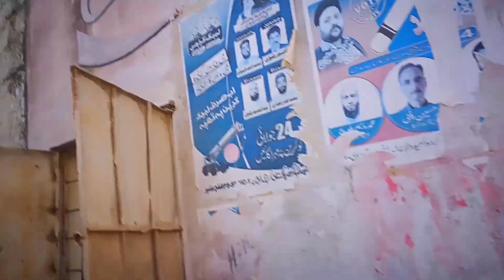practical in School.poppat.